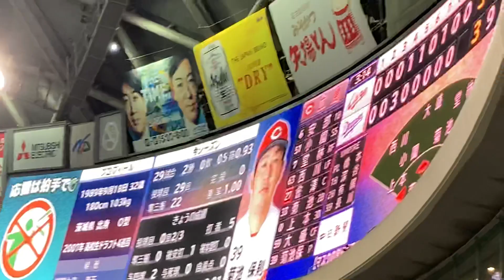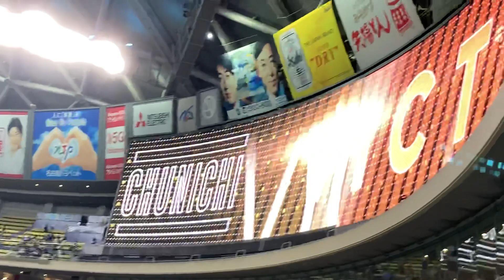中日今シーズン初のサヨナラ勝ち❗️ 高橋周平 押し出し四球(全6球) 2021/10/05 中日×広島